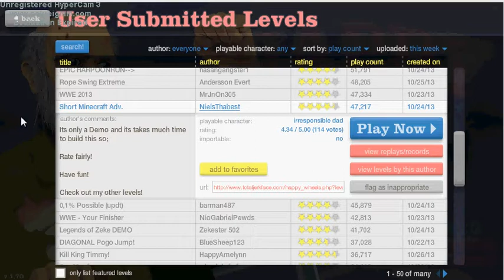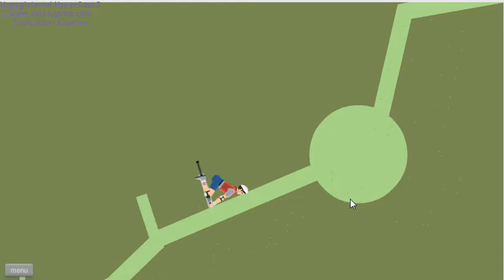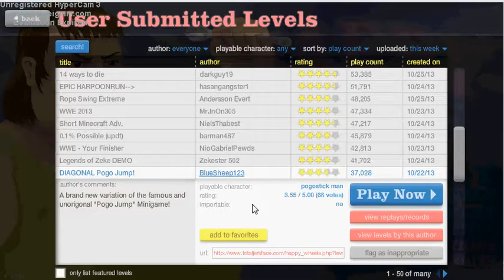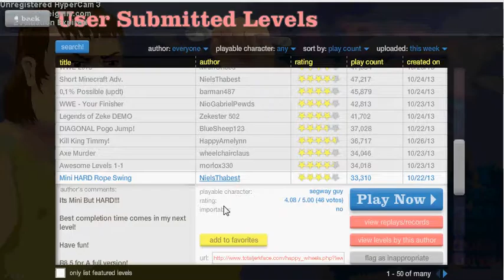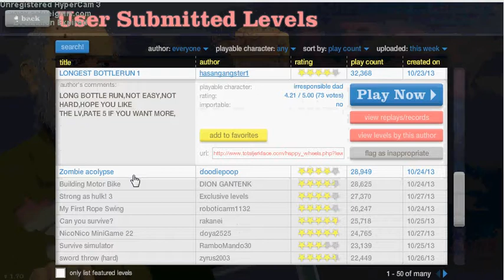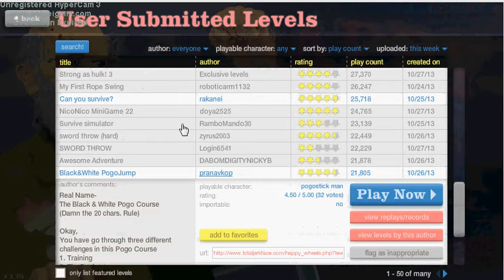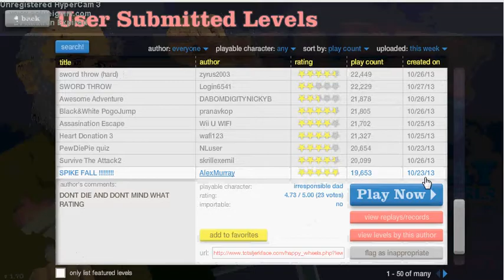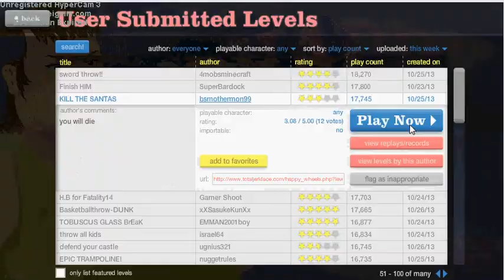Happy Wheels Lets Play#11 Ich Kill Den Santa Muahaha GE/HD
sry habs net geschaft alles an einem tag hochzuladen

skype id

black128725 (ich)

emir1a (emir)

alexretro2 (owner)